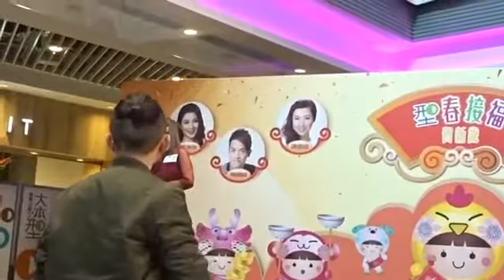印記 - kayee tam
大本營 5/2/2017